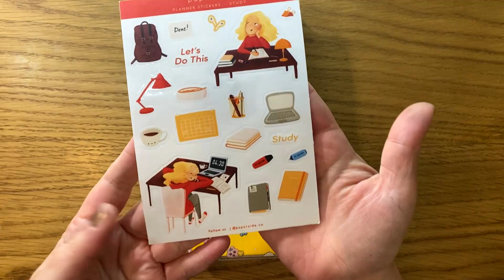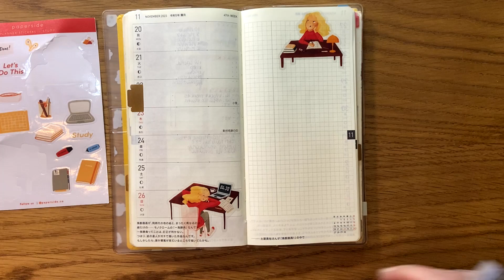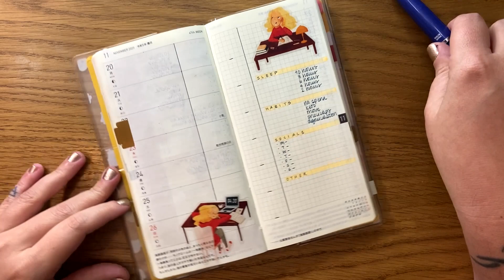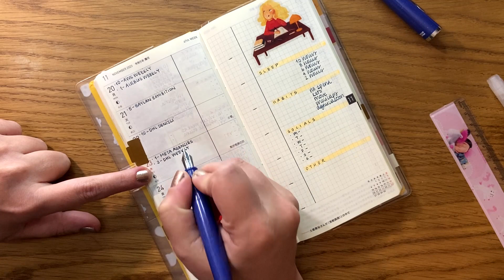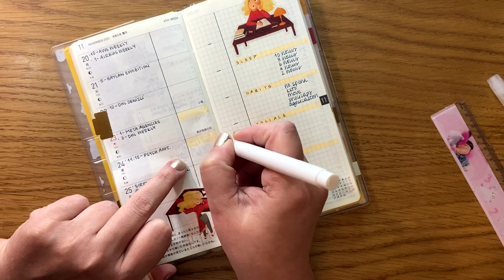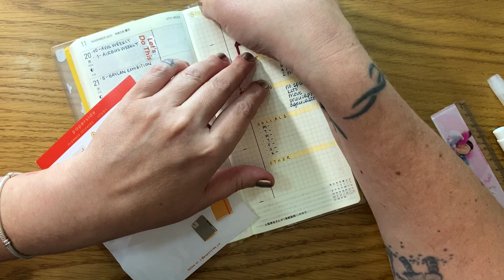15 Dakikada Haftalık Planlama